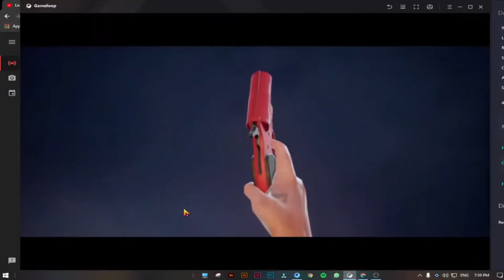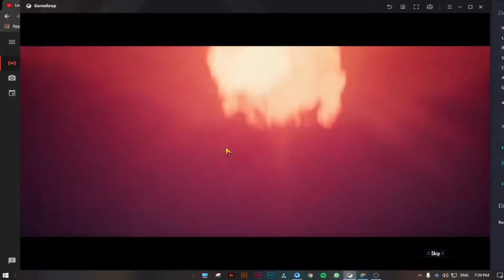NEW PREMIUM CRATE HERE😍🔥 | SUNKEN TEMPLAR SET & 30 SUPPLY CREATE | PUBG MOBILE | INHUMAN GAMING YT